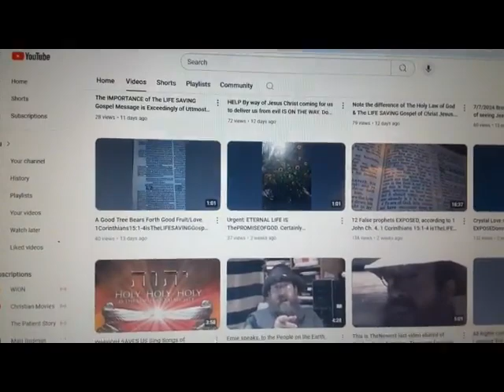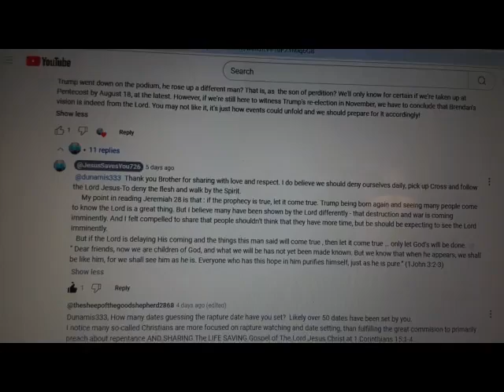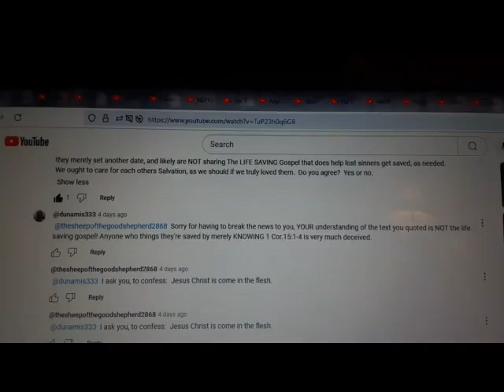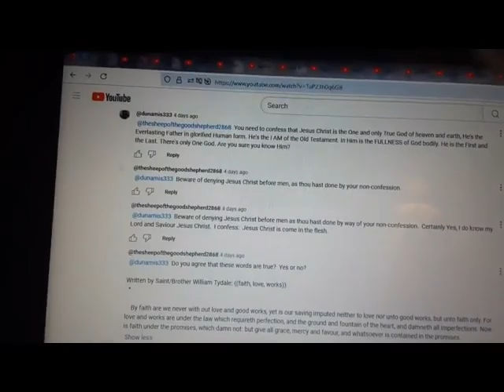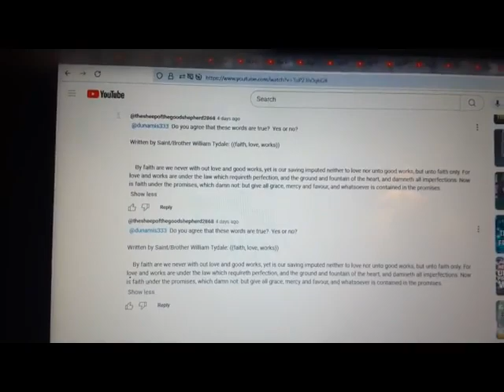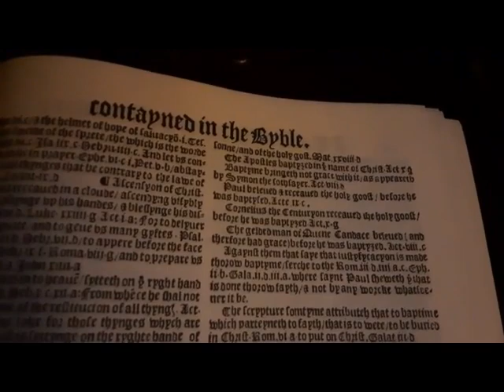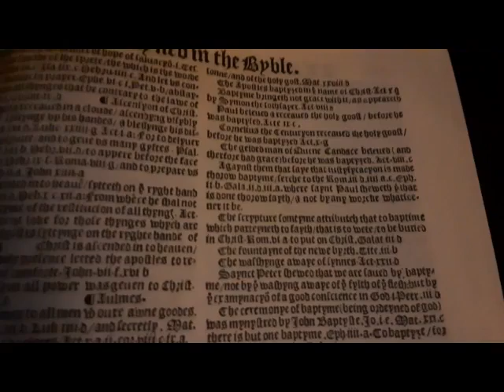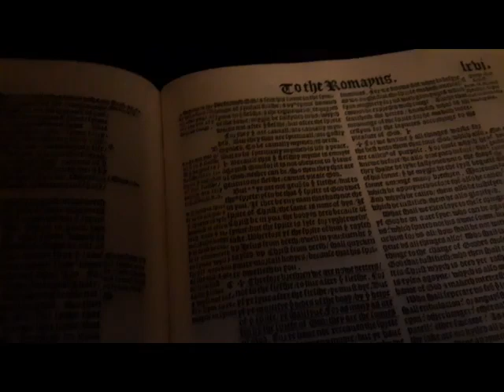dunamis333 EXPOSED / Acts 1:5-7 John 1:29-34 John 3:16 Psalm 89 Acts16:31 Acts10:34-43 Psalm85:986:5